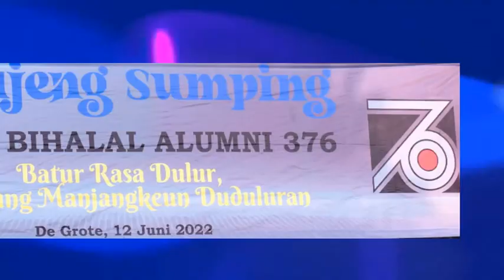HBH Alumni SMPN 3 Angkatan 1976, sekaligus Pengumuman REUNI AKBAR SMPN 3 Bandung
Ketua Ikatan alumni SMPN 3 Bandung Hj. Ellis Nurhayati, SH umumkan Reuni Akbar November 2022 mendatang, pada sambutan acara HBH alumni sMPN 376 di Dago. (12/06)